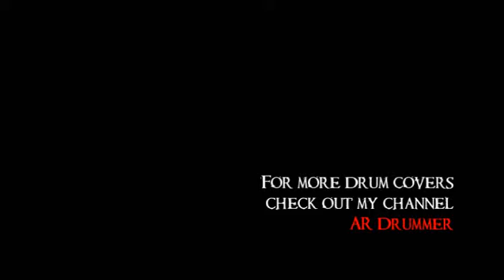TobyMac - Forgiveness (Neon Feather Remix) - drum cover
TobyMac - Forgiveness (Neon Feather Remix) - drum cover by Adam Rhodes

drums: Gretsch Catalina Club
cymbals: Vintage Zildjian h-hats & Wuhan